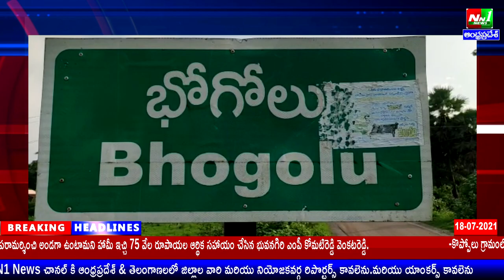ప.గో.జిల్లా:లింగపాలెం.బోగొలు YSRCP చింతలపూడి నియోజకవర్గ మాజీ కన్వీనర్ దయ్యాల నవీన్ బాబు మీడియాతో.